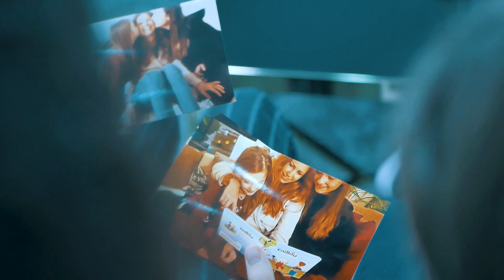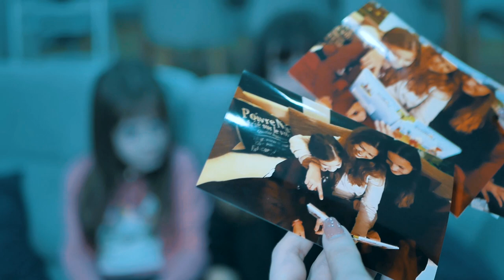Burim Kasumi - Jetimat pa nanë (Official Video HD)